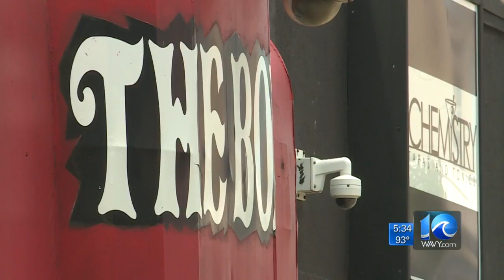Recently married couple took cover as Oceanfront storefronts were hit were hit by gunfire